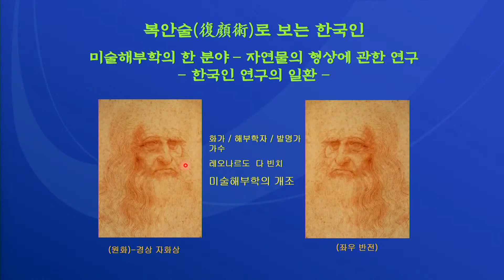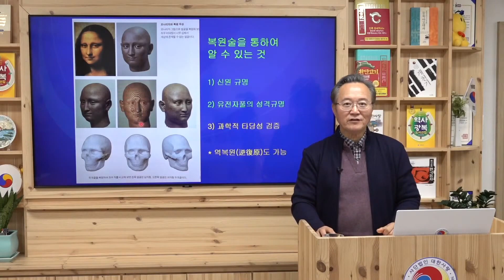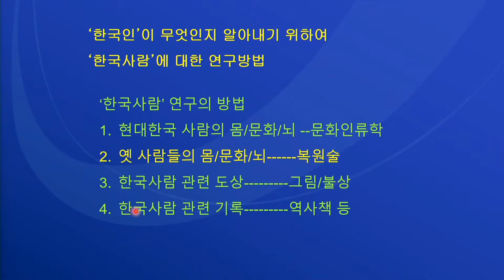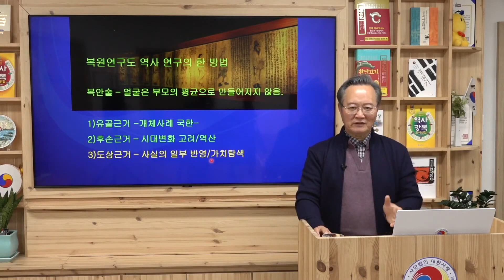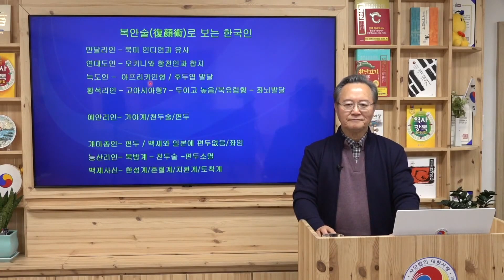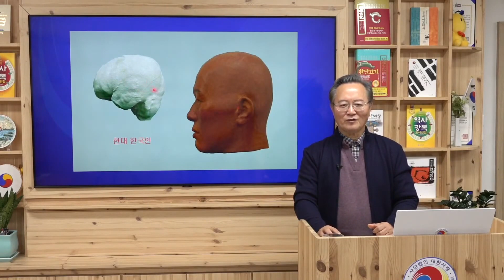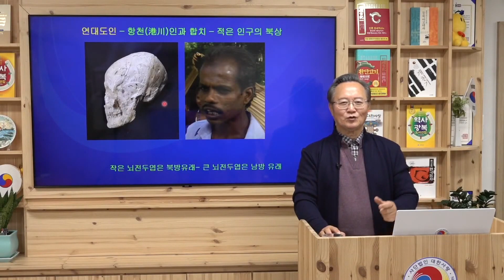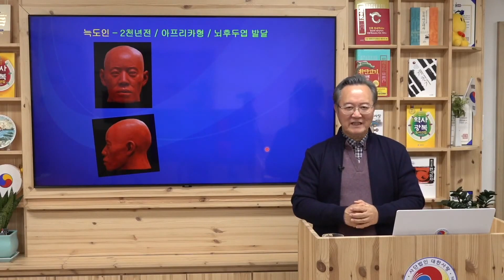미술해부학 복안술復顔術로 보는 한국인ㅣ얼굴학자 조용진 박사ㅣ유골을 생전 얼굴로 복원시키는 연구